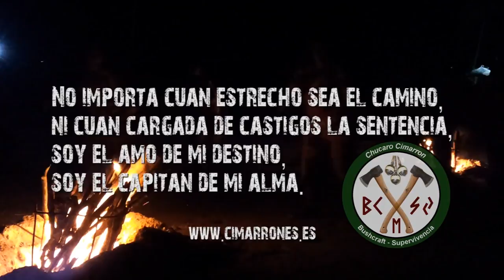Fundas & Protecciones para mapas - TT Map Pouch & TT Map Case Large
Protecciones para mapas y material cartográfico, TT Map Pouch & TT Map Case Large.